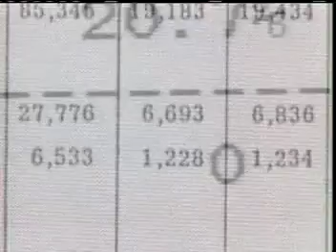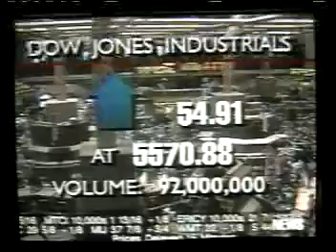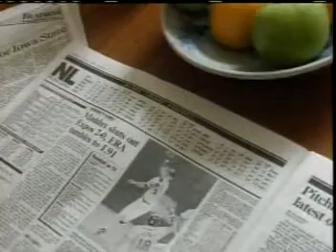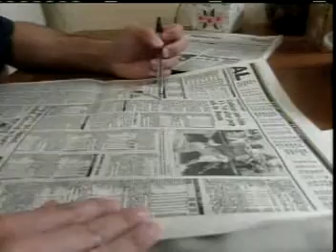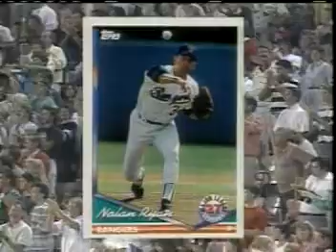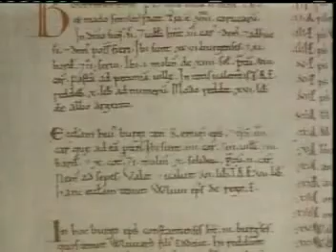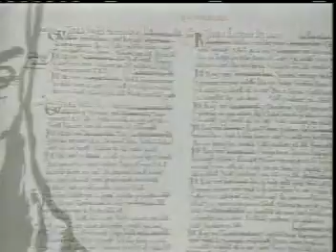Probability 1 of 6